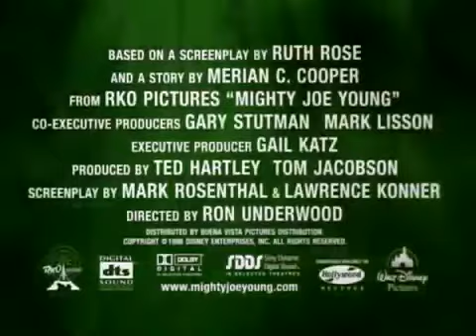Mighty Joe Young Official Trailer 1998 [The Trailer Land]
Mighty Joe Young is a 1998 American epic adventure film based on the 1949 film of the same name about a giant mountain gorilla brought to a wildlife preserve in Los Angeles by a young woman who raised him, and a zoologist, to protect him from the threat of poachers until one seeks Joe out in order to take his revenge. It was directed by Ron Underwood and stars Bill Paxton, Charlize Theron, and creature suit actor John Alexander as the title character. In this version, the ape is much larger than in the original. The film grossed $50.6 million in the United States against a production budget of $90 million.